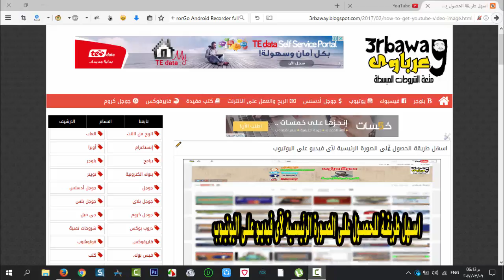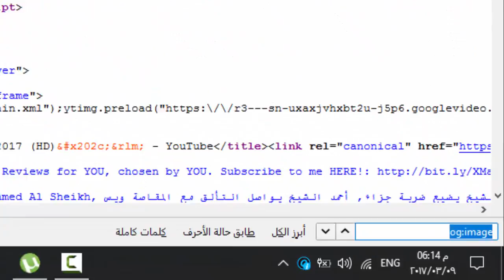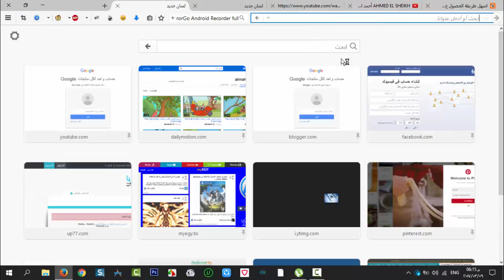اسهل طريقة للحصول على الصورة الرئيسية لآى فيديو على اليوتيوب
الكلمة المستخدمة بالشرح
     og:image

فى كثير من الاحيان عند تصفحنا لموقع اليوتيوب ومشاهدة الفيديوهات قد تعجبنا بعض الصور اللتى تكون على الفيديو كصورة اساسية له ونريد ان نتحصل عليه وفى هذه التدوينة سنتعرف على كيفية تحميل الصورة المخصصة لأى فيديو على YouTube بطريقة سهلة ومبسطة ان شاء الله